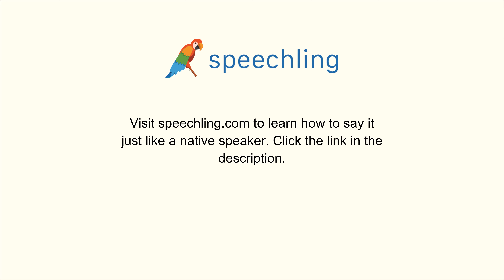韓国語で"測定する"の発音の仕方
男性コーチ
무게를 재다

女性コーチ
무게를 재다

測定する

測定する